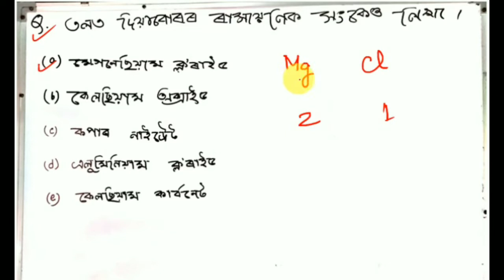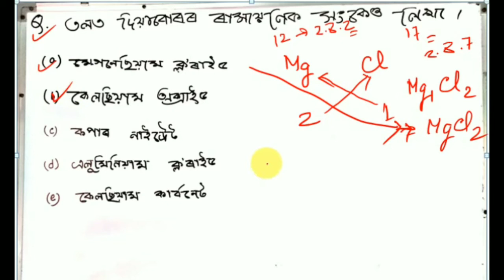seba class 9 Write down the chemical formula/ ৰাসায়নিক সংকেত লিখা class 9 general science chapter 3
Write down the chemical formula of
Magnesium oxide
calcium oxide
copper nitrate
Aluminum chloride
calcium carbonate

class 9 science chapter 3 Atoms and molecules exercise in Assamese medium
  তলত দিয়া বোৰৰ ৰাসায়নিক সংকেত লিখা
মেগনেছিয়াম অস্ক্সাইড
কেলছিয়াম অস্ক্সাইড
কপাৰ নাইট্ৰেট
এলুমিনিয়াম ক্লৰাইড
কেলছিয়াম কাৰ্বনেট

তুমালোকৰ নৱম শ্ৰেণীৰ সকলো প্ৰশ্নোত্তৰ সমাধানৰ লগতে বিতংকৈ বুজায় দিয়া হ'ব..
ঘৰত থাকা, সুস্হ থাকা